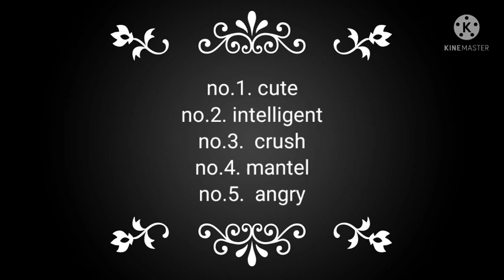choose your one number 😚😊 r.k # short